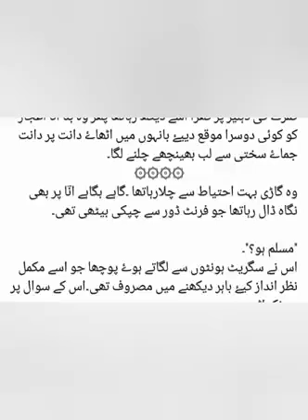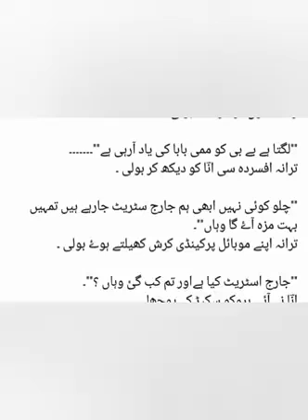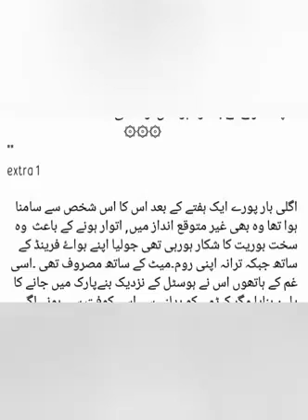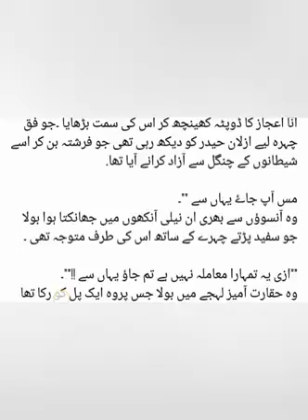mujheChandChahiye mostromantic E4byArazRishabh#urduaudiobooks hindiaudiobooks moralstories India